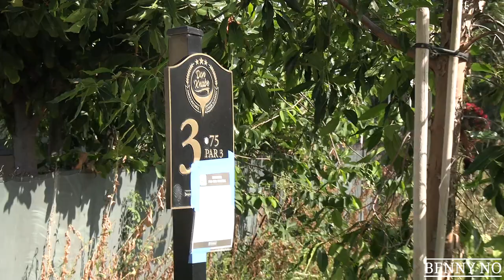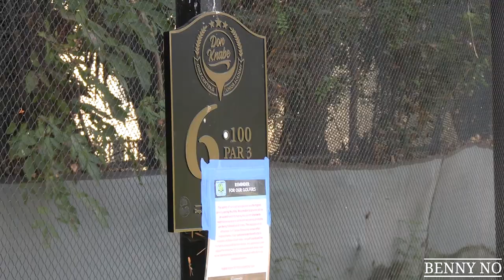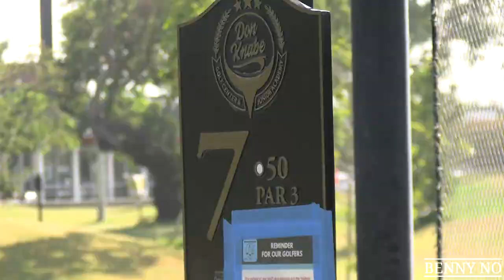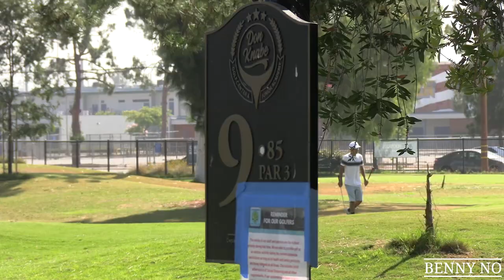LUMPY RETURNS AND WINS HIS PS4 BACK! | BENNY NO | VLOG #198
In this video: LUMPY RETURNS AND WINS HIS PS4 BACK!, after about 5 days of not playing any golf, Lumpy returns with a vengeance as he hits 4 amazing putts, and numerous good golf shots! Lumpy also explains why we haven't been playing Fortnite, or MLB The Show 20.

About this video: LUMPY RETURNS AND WINS HIS PS4 BACK! is a video about my life experiences with my son Lumpy, my wife Sinia, my father, family and friends. Come along for the roller coaster ride, as I bring to you the wonderful sights of my life here in California!